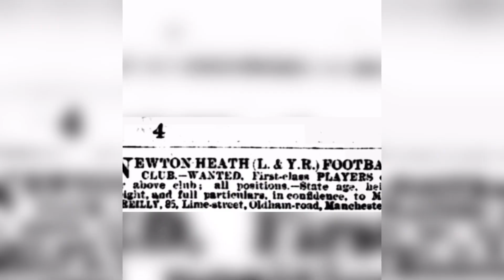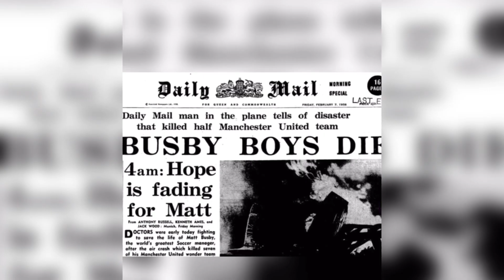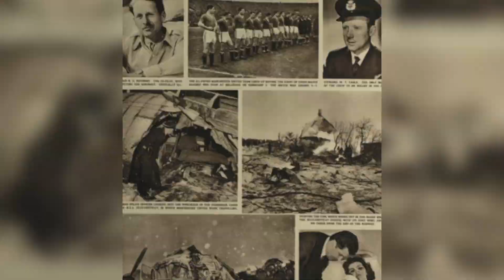A Brief History Of Manchester United